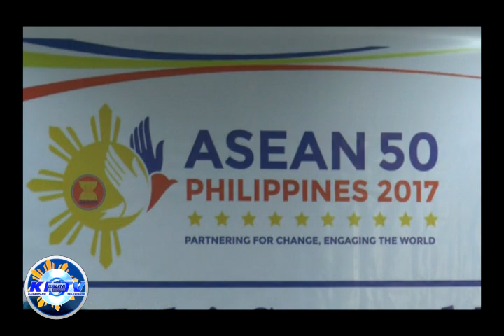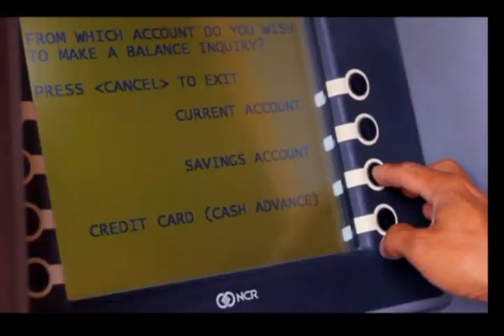OZAMIZ CITY: ESPENIDO DILI PA' MOBIYA SA OZAMIZ; SUNDALO NAPUSILAN SA PULIS PATAY.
KMTV FEATURING: BUGTONG SI ESPENIDO LAMANG NGA BUHI SA 130 KA MGA PERSONAHE NGA GIHATAGAN OG AWARD NI PRESIDENTE DUTERTE.
SINACABAN, MIS.OCC. NAGSAULOG SA IKA-68 KA KATUIGAN GIKAN SA PAGKATUKOD NIINI NIADTONG TUIG 1949.
SUNDALONG MIPAULI GIKAN SA GUBAT SA MARAWI CITY, GIDUDAHANG MEMBRO SA MAUTE GROUP, GIPUSIL PATAY.